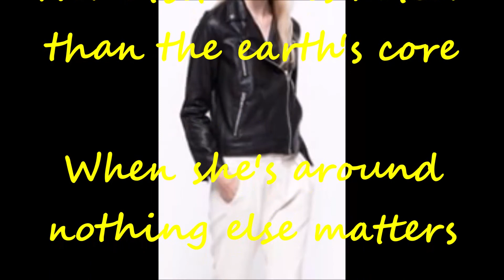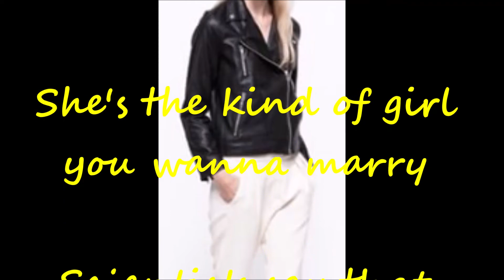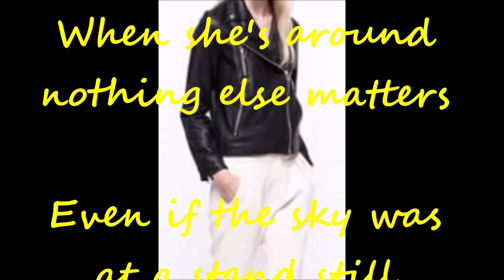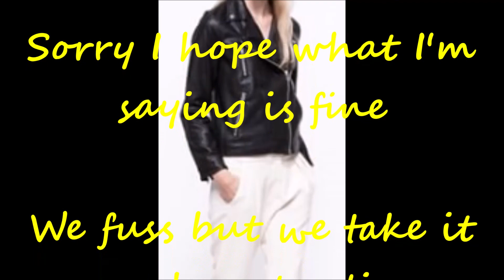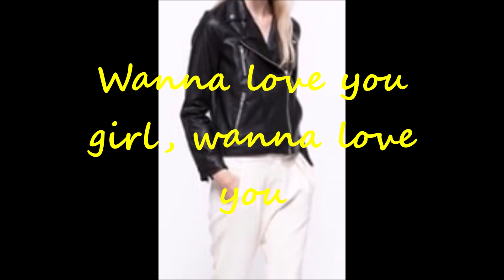Robin Thicke ft Pharrell & Busta Rhymes - Wanna Love You Girl Lyrics